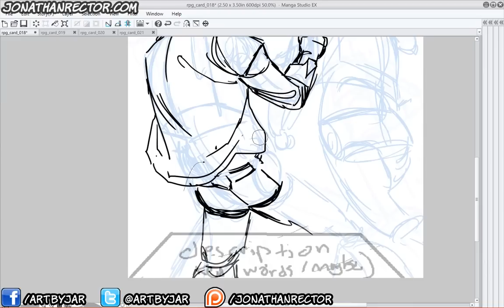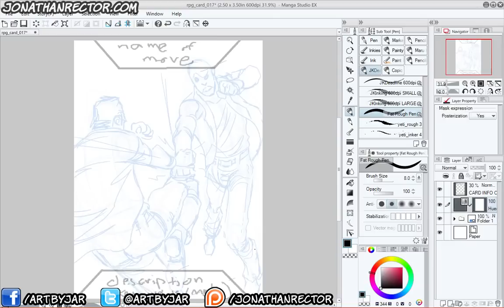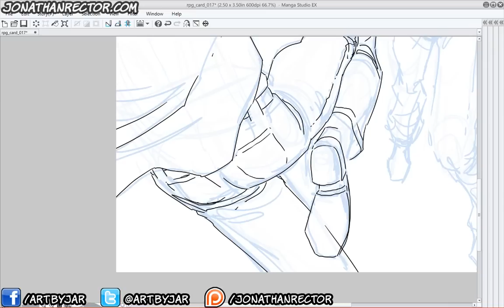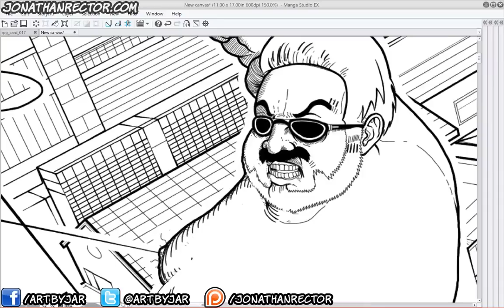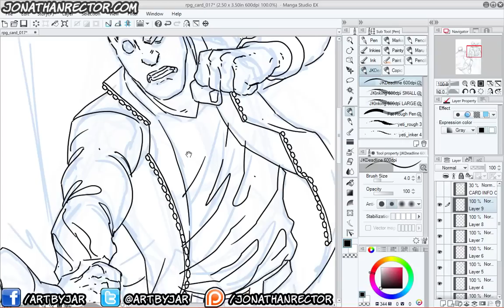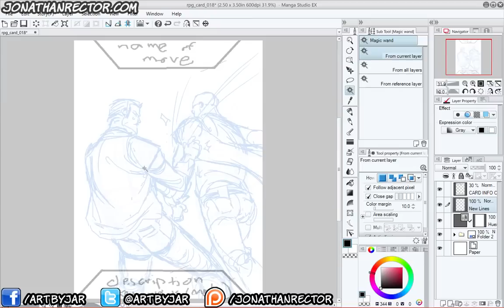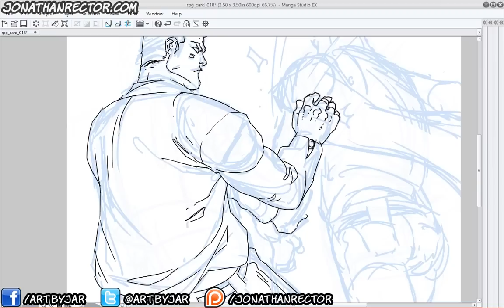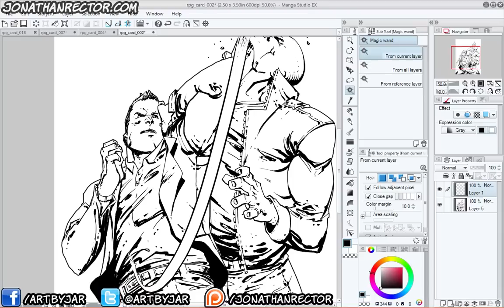Digital Line Art - Manga Studio 5ex [Live Scribbles]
Doodlin!

Drawn in Manga Studio 5ex

Tools used in this video:
Manga Studo 5ex